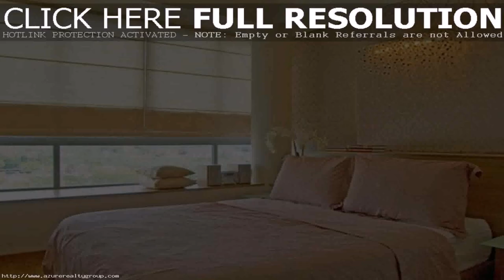Simple Bedroom Design For Small Room